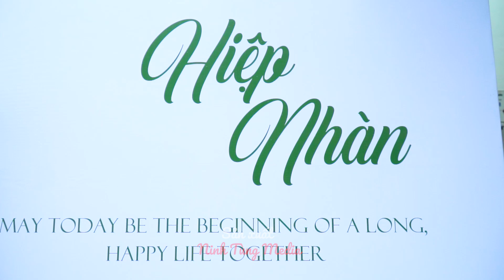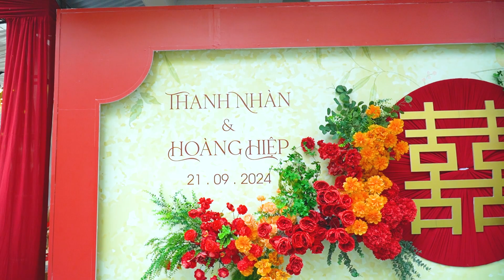Phóng sự Lễ ăn hỏi Hoàng Hiệp & Thanh Nhàn